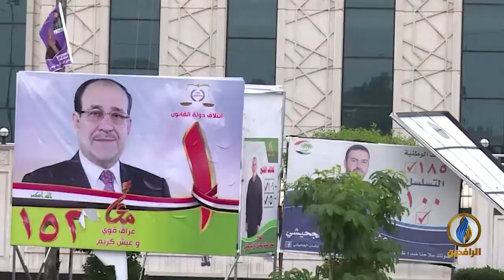تقرير | المغيبون في العراق واستغلالهم سياسيًا